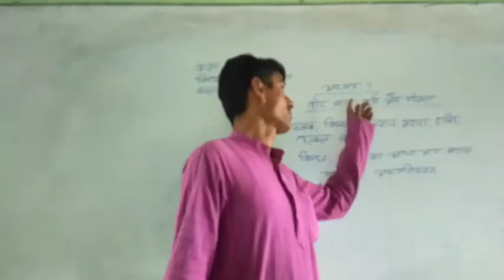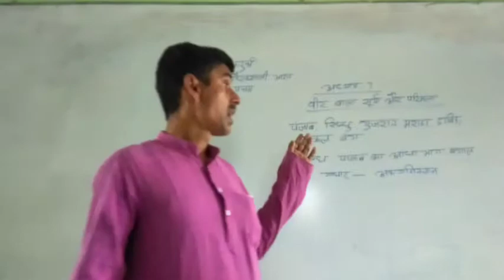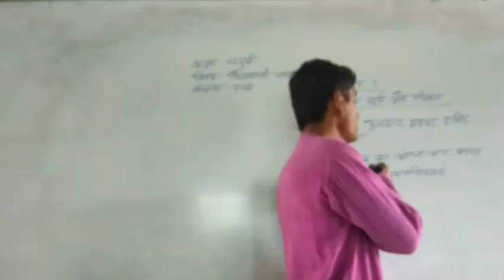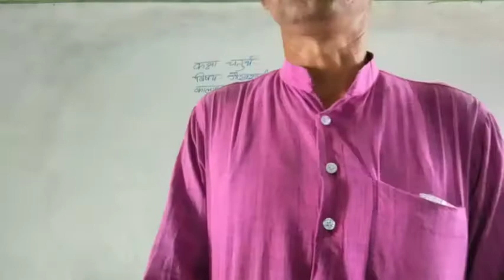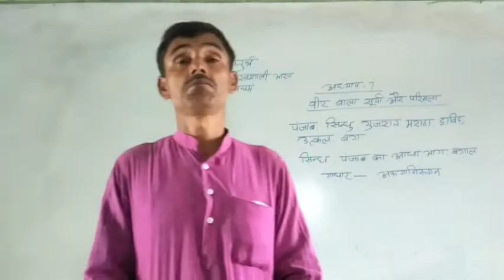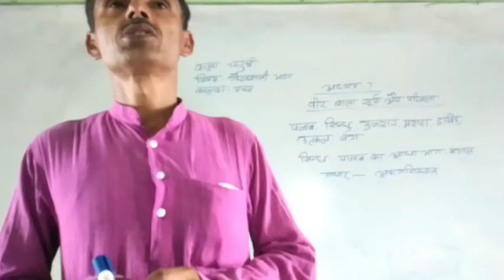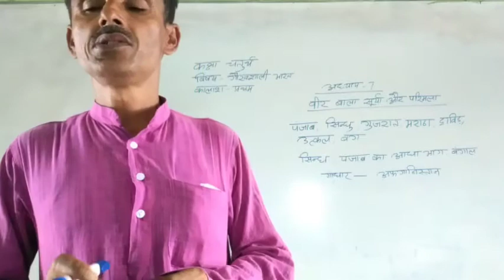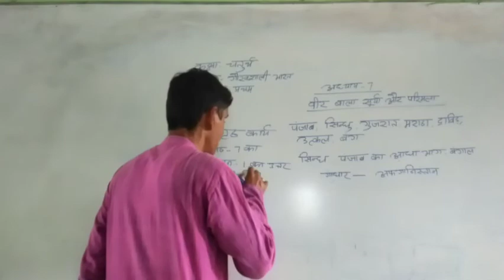वीर बाला सूर्या और परिमला || भाग 1 || सामान्य अध्ययन || कक्षा 4